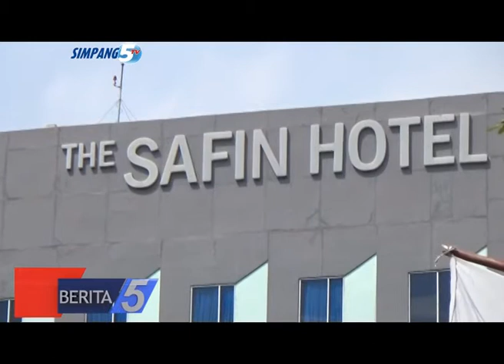POLEMIK OPERASIONAL TAKSI, DIDUGA IZIN OPERASIONAL TAKSI TIDAK SESUAI PROSEDURAL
JUDUL  : POLEMIK OPERASIONAL TAKSI
SUB JUDUL 1 : DIDUGA IZIN OPERASIONAL TAKSI TIDAK SESUAI PROSEDURAL
SUB JUDUL 2 : HINGGA SEKARANG BELUM ADA SOSIALISASI
LOKASI  : PATI – JAWA TENGAH
REPORTER  : OXA NURAJAY
TANGGAL  : 19 AGUSTUS 2017

LEAD :
IZIN OPERASIONAL TAKSI KONVENSIONAL OLEH DISHUB PROVINSI JAWA TENGAH BERBUNTUT POLEMIK DI WILAYAH ANGKUTAN UMUM KABUPATEN PATI/ PARA AWAK ANGKUTAN UMUM MENENTANG WACANA TERSEBUT// PENGAMAT MENYAYANGKAN TINDAKAN PENGELUARAN IZIN/ TANPA DIIKUTI SOSIALISASI//
PKG :
VIDEO AUDIO
 PENGUSAHA ASAL PATI YANG MULAI MELIRIK USAHA TAKSI KONVENSIONAL DI PROVINSI JAWA TENGAH/ MELALUI IZIN DINAS PERHUBUNGAN PROVINSI JAWA TENGAH TANPA DIIKUTI SOSIALISASI KEPADA PARA AWAK ANGKUTAN UMUM//
 HINGGA BERITA INI DINAIKAN/ KABUPATEN PATI YANG MASUK DI LINGKUNGAN JAWA TENGAH/ TENTUNYA TERKENA JATAH KEWILAYAHAN OPERASIONAL// PARA AWAK ANGKUTAN UMUM PUN MENENTANG ADANYA PENGADAAN TAKSI KONVENSIONAL DI WILAYAHNYA//
WWC : SUYANTO // KETUA ORGANDA KAB.PATI // 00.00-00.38
 KARENA ITU/ ORGANDA KABUPATEN PATI MENDESAK PIHAK-PIHAK TERKAIT UNTUK SEGERA MENUNTASKAN AKAR PERMASALAHAN DENGAN SEGERA MENSOSIALISIKAN TERKAIT TAKSI KONVENSIONAL TERSEBUT//
WWC : SUYANTO // KETUA ORGANDA KAB.PATI // 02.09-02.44
 SEJAUH INI BARU 8 TAKSI KONVENSIONAL DIBAWAH NAUNGAN SAFIN HOTEL YANG SUDAH MENGANTONGI IZIN OPERASIONAL ATAS NAMA PT BAYU CAKRA UTAMA//
WWC : SUYANTO // KETUA ORGANDA KAB.PATI // 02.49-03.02